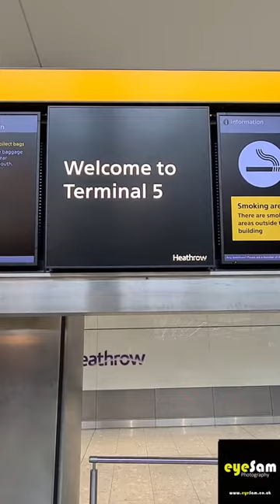Mikey Spice in London Heathrow 29th June 2022